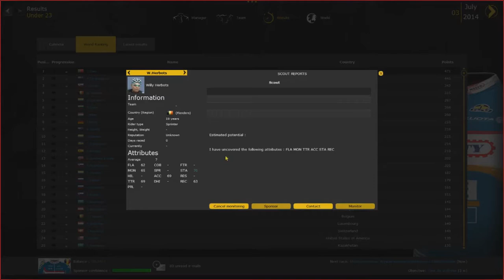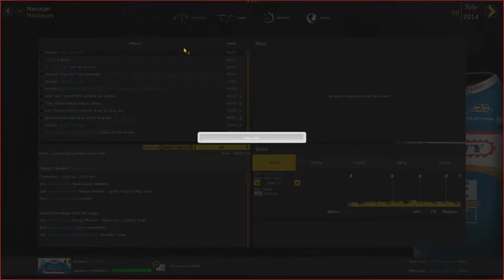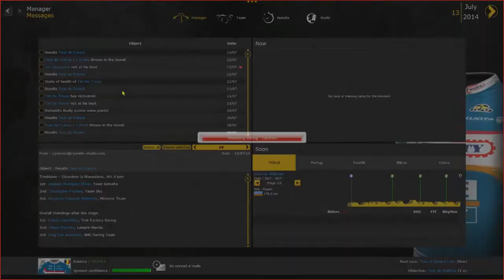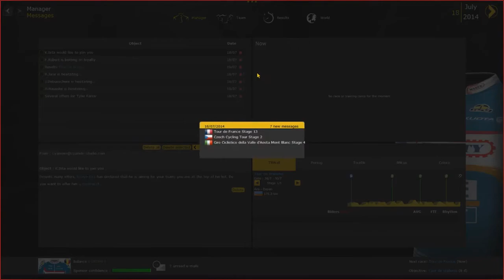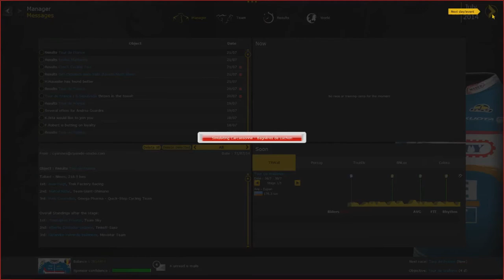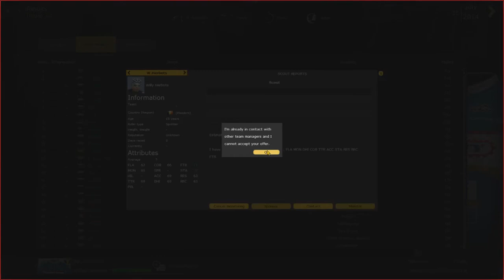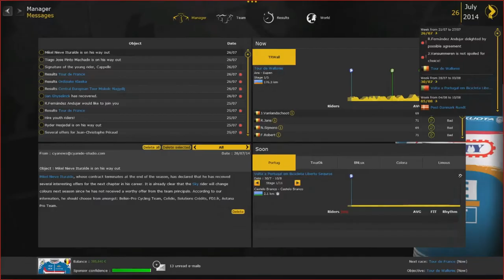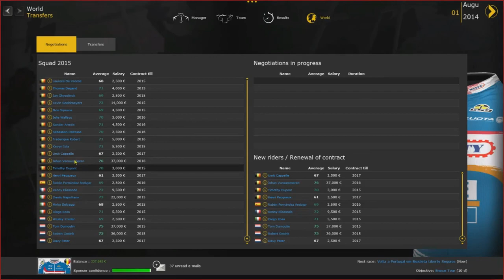Pro Cycling Manager 2014: Career - Double Trouble - WE ARE SCREWED NEXT SEASON! - Part 7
Hey everybody welcome to the new amazing series where I will be doing a career with the one only guy who is left to do a career, FAILURED!!! Go like this amazing career and we will be so motivated to do more!

pro,cycling,manager,2014,
pro cycling manager 2014,
presnetation,cyanide
,focus interactive
,Focus Home Interactive (Business Operation),
Pro Cycling Manager (Video Game),
presentation,
cyclist,
Video Game (Industry),bike,armstrong,froome,contador,nibali,cavendish,kittel,greipel,roelandts",